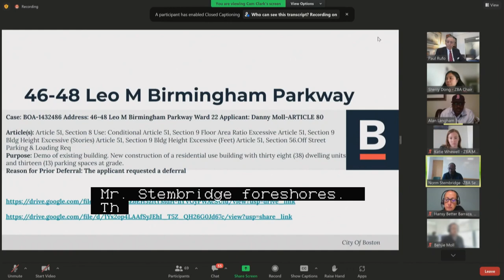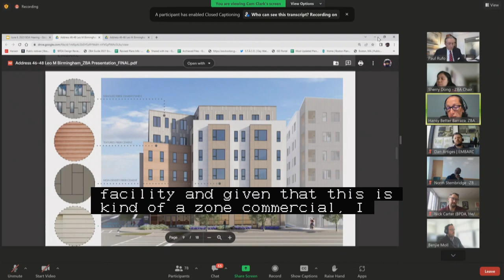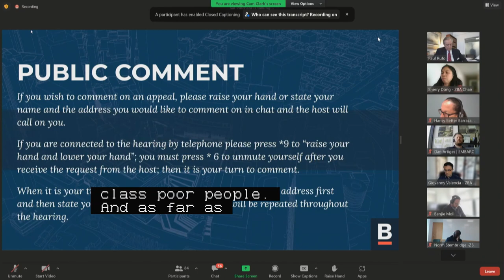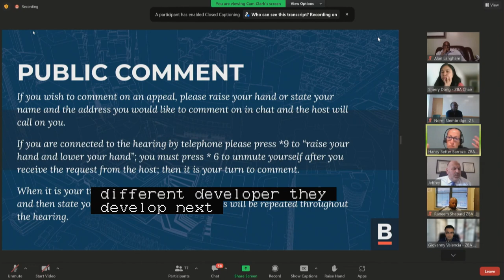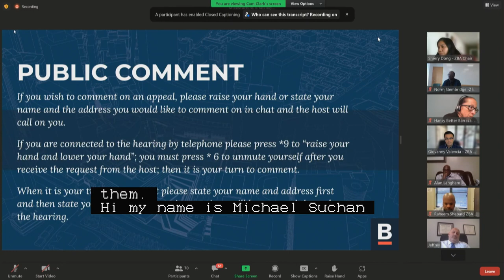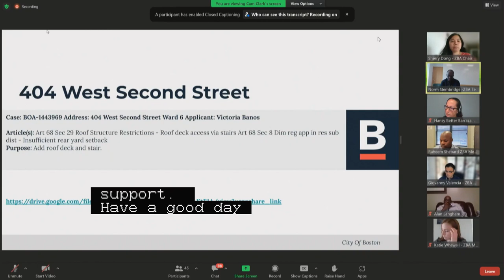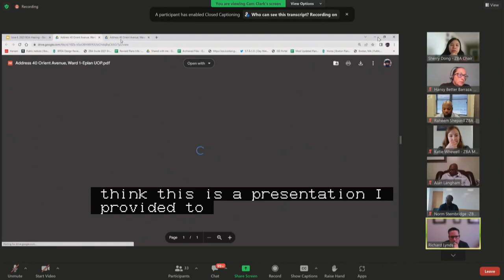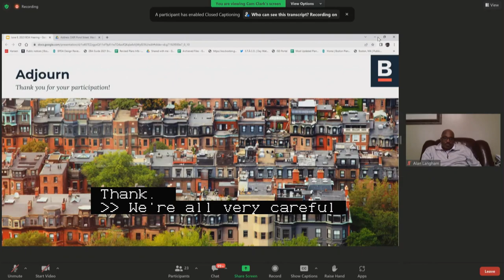Zoning Board of Appeal Hearings 6-6-23 (Part 2 of 2)